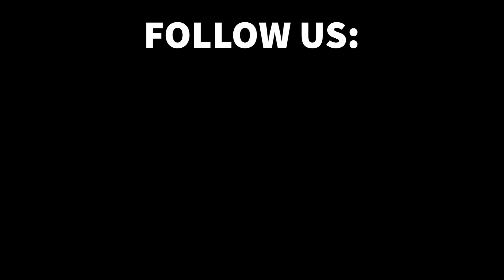The Fair & Balanced People ٱلْمُقْسِطِينَ | Group 1 of 10 | Majed Mahmoud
Every Tuesday and Friday at 12 PM EST, in shaa Allah!
Allah mentions 10 categories of people whom of which He loves.
In this video, we discuss the first category: Al-Muqseteen ٱلْمُقْسِطِينَ – Those Who Are Just.

PART 1 - Ramadan Exclusive Series

- Hadith: The prophet (ﷺ) said that Allah said: وَمَا يَزَالُ عَبْدِي يَتَقَرَّبُ إِلَىَّ بِالنَّوَافِلِ حَتَّى أُحِبَّهُ،
o and My slave keeps on coming closer to Me through performing Nawafil (praying or doing extra deeds besides what is obligatory) till I love him,
o  فَإِذَا أَحْبَبْتُهُ كُنْتُ
 And when I love Him, I become
  سَمْعَهُ الَّذِي يَسْمَعُ بِهِ،
• His hearing which he hears with
o Allah will protect your hearing from listening to the haram
o And if it does hear the haram then Allah will not allow your faith to be negatively affected by it
o And He will guide your hearing to listen to that which is halal, pure and pleasing to Allah
  وَبَصَرَهُ الَّذِي يُبْصِرُ بِهِ،
• His sight which he sees with
o Allah will protect your eyes from looking at the haram
  وَيَدَهُ الَّتِي يَبْطُشُ بِهَا
• His hand which he holds with
o Allah will protect your hands from holding the haram
  وَرِجْلَهُ الَّتِي يَمْشِي بِهَا،
• His leg which he walks with
o Allah will protect your legs from walking to the haram
  وَإِنْ سَأَلَنِي لأُعْطِيَنَّهُ،
• And if he asks Me for something, I will respond and give him
  وَلَئِنِ اسْتَعَاذَنِي لأُعِيذَنَّهُ،
• And if he seeks protection in Me, I will protect him [Al-Bukhari]

- Verse: لَقَدْ أَرْسَلْنَا رُسُلَنَا
o We have sent Our messengers
o بِٱلْبَيِّنَـٰتِ
 With clear proofs
o وَأَنزَلْنَا مَعَهُمُ ٱلْكِتَـٰبَ
 And We sent down with them the holy book
o  وَٱلْمِيزَانَ
 The balance of truth and justice
  لِيَقُومَ ٱلنَّاسُ بِٱلْقِسْطِ ۖ…. – 57:25
• So that people may maintain [their affairs] in justice, and live a fair and just life.

o Hadith (Al-Mahdi): لو لم يبقَ منَ الدُّنيا إلَّا يومٌ
 If there was only 1 day left for this world (to basically come to an end)
  لطوَّلَ اللَّهُ ذلِكَ اليومَ حتَّى
• Allah would make this day long, He would elongate that day until
  يَبعثَ فيهِ رجلًا منِّي - أو من أَهْلِ بيتي –
• Until Allah sends a man from the lineage of my family
  يواطئُ اسمُهُ اسمي ،
• His name will match my name
  واسمُ أبيهِ اسمُ أبي
• And his father’s name will match my father’s name
  يملأُ الأرضَ قِسطًا وعدلًا
• Who will fill earth with balance and justice
  كما ملئت ظُلمًا وجَورًا .
• Just like how it was filled with oppression and tyranny [Abu Dawud]

- Verse: سَمَّـٰعُونَ لِلْكَذِبِ أَكَّـٰلُونَ لِلسُّحْتِ ۚ
o These were people who followed falsehood and consumed the haram.
 They had no love to Prophet Muhammad (ﷺ). They would gossip and backbite. Very much enemies to Allah and His messenger
-  فَإِن جَآءُوكَ
o If they come to you, O Muhammad (ﷺ) with a problem, a dispute between one another or other people, and they want you to be a judge and solve the matter.
- فَٱحْكُم بَيْنَهُمْ أَوْ أَعْرِضْ عَنْهُمْ ۖ
o Then you have 2 options: either judge between them or turn away from them (turn down their request)
- وَإِن تُعْرِضْ عَنْهُمْ فَلَن يَضُرُّوكَ شَيْـًۭٔا ۖ
o If you turn away from them, they will not harm you whatsoever.
- وَإِنْ حَكَمْتَ
o But if you choose to judge between them,
-  فَٱحْكُم بَيْنَهُم بِٱلْقِسْطِ ۚ إِنَّ ٱللَّهَ يُحِبُّ ٱلْمُقْسِطِينَ    - Ch 5 V 42
o then do so with justice. For sure, Allah loves those who are just.
 Even if they were oppressors, have their own agenda, they are enemies to you, then do not let any of that be a reason to not judge in fairness and justice.

 Story/Hadith: النُّعْمَانَ بْنَ بَشِيرٍ An-Nu’man bin Bashir said:
o "My father gave me a gift
o but `Amra bint Rawaha (An-Numan’s mother) said: I do not agree to it unless you have Allah's Messenger (ﷺ) as a witness to it.
o So, my father went to Allah's Messenger (ﷺ) and said:
 “I have given a gift to my son from `Amra bint Rawaha,
 but she ordered me to make you as a witness to it, O Allah's Messenger (ﷺ)!”
o The prophet (ﷺ) asked: “Have you given to all your children something similar?”
o He replied: “No.”
o The prophet (ﷺ) said: “Fear Allah, and be just to your children.”
o My father then returned and took back his gift." [Al-Bukhari]

- Verse:
o If there were 2 groups of believers who were fighting each other
o Then seek to make peace and reconcile between them
o But if one of them transgresses against the other
o Then fight against the transgressing group until they ˹are willing to˺ submit to the rule of Allah.
o If they do submit to the rule of Allah, then make peace and reconcile between both ˹groups˺
o (make peace and reconcile) fairly and justly. Surely Allah loves those who uphold justice.